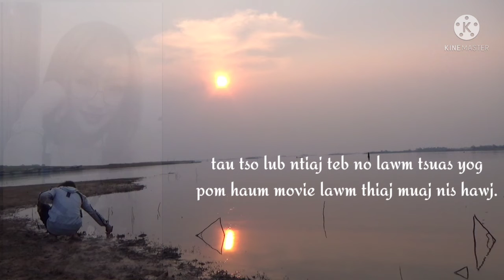nis hawj tsuas yog tau pom thiab movie lawm xwb@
ua neeg nyob ces yeej tsis muaj keej twg hla dhau txoh kev no kiag txhob xav ntau thiaj nyob ntev me ntsis.